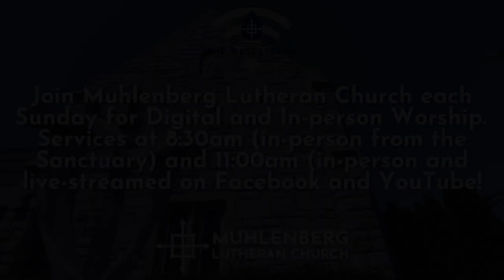“The Birth of Laughter” - Sermon for 9/17/2023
Pastor Lauren's sermon on Genesis 18 and 21 invites us into the famous moment when Sarah laughs. Three divine visitors bring news of nonagenarians Abraham and Sarah's impending parenthood, and Sarah finds the idea so ridiculous, she can't help but laugh. This story makes us wonder: what is the role of laughter and joyful surprise in our lives of faith?